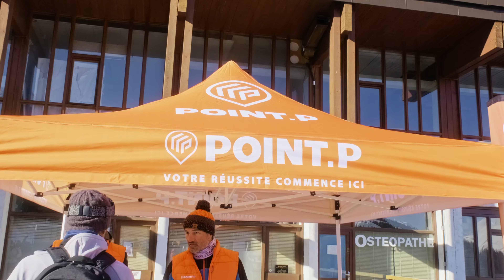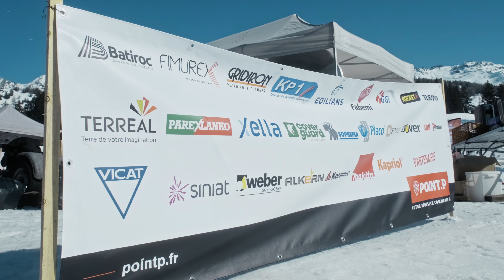Winter party 2022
Le plein de fraicheur à la montagne pour les clients de l'entreprise Point-P, à l'occasion de la Winter party 2022 dans la station des Arcs.